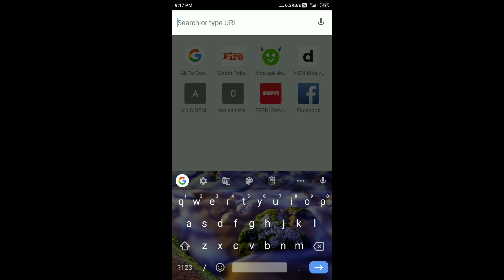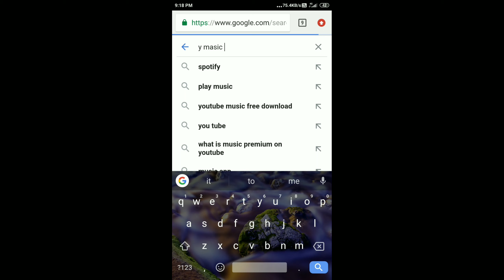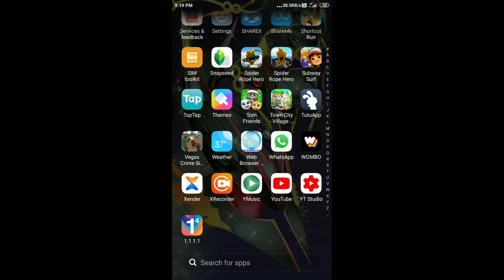YouTube se MP3 song kaise download Karen aasani se